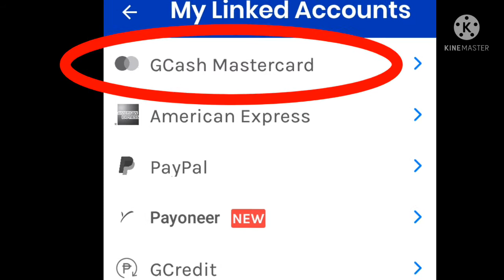LOST SIM/PHONE? GUSTO MONG I-LINK ANG OLD MASTERCARD SA NEW ACCOUNT? Paano?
Click to join to watch the video!!! PAANO KUNG NAWALA ANG SIM/PHONE MO? LOST YOUR SIM / PHONE? GUSTO MO I- link ANG old mastercard to your new account. Basic tutorial. mga dapat gawin kung paano ma rerecover ang naiwang funds sa old account at i link ang lumang old gcash mastercard sa bago mong account, panurin lamang po, at please dont forget to like share and subscribe salamat po . God bless you all